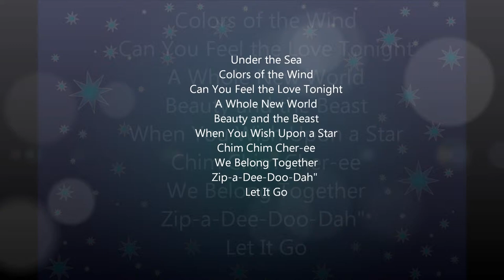'Frozen' The Star Power Behind Disney's Oscar Worthy Animated Movies & Songs (Lavie's Picks)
Take a look at Some of Disney's Oscar Winning Movies and Songs.